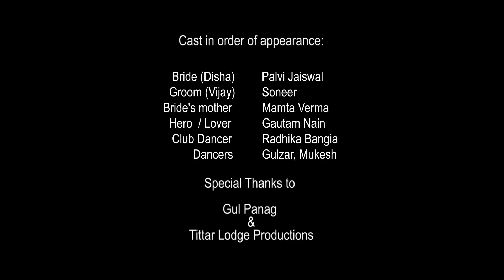Jerome D'Ambrosio Goes Bollywood Ft.Gul Panag, Nick Heidfeld & Dilbagh Gill | Mahindra Racing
Meet Passioneer Jérôme d'Ambrosio, Mahindra Racing's driver, as he gets a taste of Bollywood first hand in Mumbai with Gul Panag, Team Advisor Nick Heidfeld and Team Principal Dilbagh Gill. He even gets to act and shake a leg to a Hindi song. Watch Jérôme have the experience of a lifetime!

About Mahindra Racing Team:

We are extremely passionate about extreme machines that race in extreme conditions. We are passioneers.